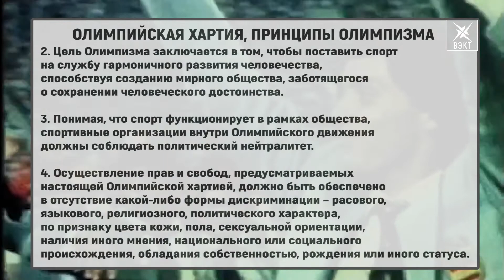Этика или политика? Воскресенцы победители и призеры Игр о противоречивости Олимпийского движения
Прямо накануне старта Паралимпийских Игр в Пекине сборную России отстранили. Это событие вызвало широкий резонанс в спортивной среде. Решение прямо противоречит Олимпийской хартии и принципам движения, тем не менее Игры не первый раз становятся политическим инструментом. Победители и призеры Олимпийских и Паралимпийских Игр из городского округа Воскресенск высказали свое мнение о ситуации.